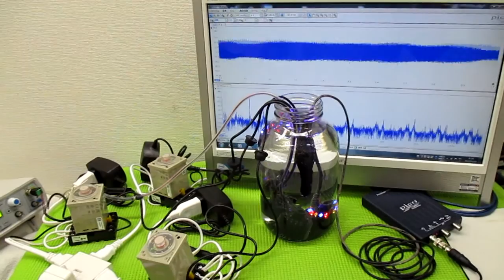オリジナル製品：超音波発振プローブを利用した超音波制御技術 ultrasonic-labo